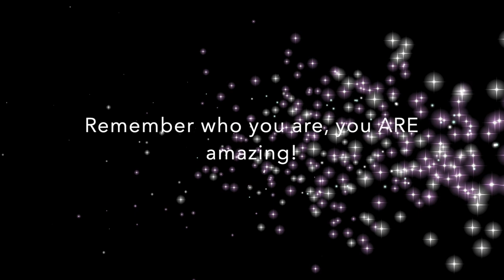How I Got into Nursing | My Journey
How I Got into Nursing | My Journey. It has taken me overall 14 years to get into nursing and to where I am today, this is my story. Thank you so much to everyone who has helped me along the way and to those who tried to bring me down, you made me strong. Without those people, I wouldn't be the person I am today - thank you.